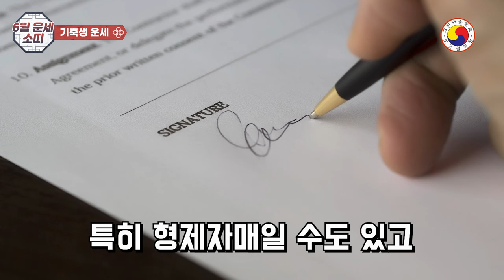2024년 6월 소띠운세/재수가 오지게 좋아 천복이 행운을 지속적으로 만든다 ,특히 원수까지 귀인이 되는 운세가 열리는 괘(卦)이다!!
📌보은철학원 보은도사가 직접 주역의 작괘의 결과로 얻은 "2024년 6월 소띠운세"입니다자~띠로 보는  운세이므로  참고 삼아 흥미롭게 보시고 태클 대신 예의와 센스 있는 댓글도 함께 남겨주세요^^!
사주 팔자가  아닌 띠로 띠로 보는 운세이므로, 다소 차이가 있을 수 있다는 점 이해 바랍니다.